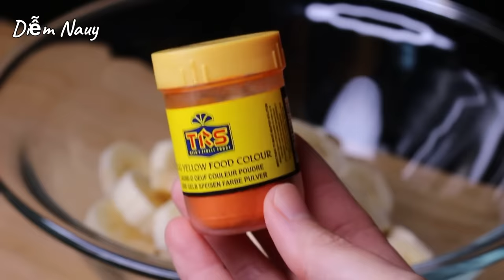BÁNH CHUỐI HẤP - Steamed Banana Cake - Thật Ngon và Đơn Giản | Bếp Nhà Diễm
Diễm chia sẻ cách làm bánh chuối hấp của nhà Diễm. Bánh chuối thật ra rất đơn giản, nhưng Diễm tin chắc là ít ai làm thành công hoặc hài lòng khi lần đầu tiên làm. Diễm làm nhiều và cũng phải bỏ mấy lần bánh mới hài lòng với công thức mà Diễm chia sẻ. Bánh chuối các bước làm rất đơn giản, nhưng nếu không nhiều kinh nghiệm và lưu ý về loại chuối thì bánh hoặc khô cứng, mềm nhão, hoặc chuối không dính vào bột, bánh bị sống bột. Bánh chuối ngon là mềm, dẻo dai, khi chan với nước cốt dừa, cắn miếng chuối sẻ cảm nhận có độ giòn nhẹ, dai và không hề bị cứng, nước cốt thơm béo, đậm đà, ngon vô cùng. Mình cùng vào bếp làm món bánh chuối hấp với Diễm nhé!

Nguyên liệu / Ingredients:

Khuôn silicone đường kính 20cm / Silicone form 20cm diameter

◽️ Bánh chuối hấp / Steamed banana cake
500g chuối tây ( không tính vỏ ) / 500g banana ( without banana peel )
25g đường / 25g sugar
1/5 mcf muối / 1/5 tsp salt
Chút màu vàng / Some of yellow food coloring

110g tinh bột năng / 110g tapioca starch
1 mc = 15ml nước  / 1 tbsp = 15ml water

50ml nước thật sôi / 50ml boiling water

◽️ Nước cốt dừa / Coconut sauce
1 mc = 12g bột bán kim / 1 tbsp = 12g tapioca pearl
2 mc = 30ml nước / 2 tbsp = 30ml water

400ml nước cốt dừa / 400ml coconut milk
2 mc = 30g đường / 2 tbsp = 30g sugar
1/2 mcf = 2g muối / 1/2 tsp = 2g salt
1 mcf  = 5g tinh bột bắp / 1 tsp = 5g corn starch
2 cái lá dứa / 2 pandan leaves

◽️Ăn kèm / Side serving
Đậu phộng rang hoặc mè rang / Roasted peanut or sesame seed